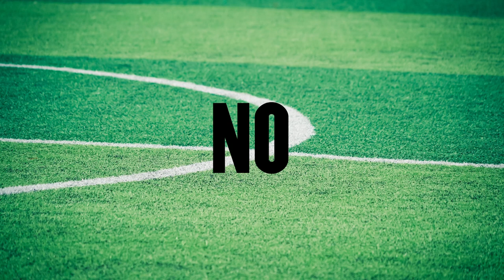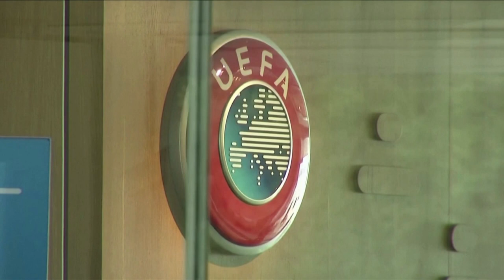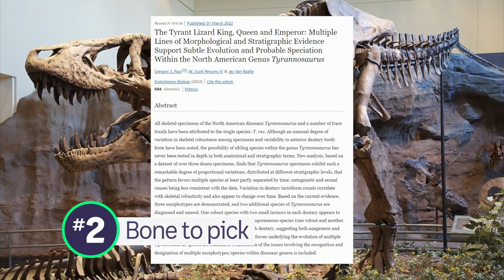Russian Athletes Banned From International Competition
RUSSIA ATHLETES CONTROVERSY
More sporting bodies are banning Russian athletes from competing in international events in response to the war in Ukraine. Some are allowing athletes to still take part, but without their countries names and flags. Sports organisations all over the world lately people have been asking one question. Should Russian athletes be allowed to compete? It's something many have already answered with a big "NO". The International Olympic Committee, World federations for soccer, athletics, basketball, Skiing, volleyball, rowing, badminton, ice skating, ice hockey, the list goes on. They've all decided to ban Russian and Belarusian teams, athletes, and officials from international events in support of Ukraine. Belarus is included because it's a close ally of Russia. The IOC says the decision is about the safety of all athletes. Some sports like tennis are allowing players to still compete but not under the name or flag of Russia or Belarus. World Taekwondo is doing that, too, and it's also stripped President Vladimir Putin of his honourary black belt in the sport. As you can imagine, Russia's not happy about any of this, and there are lots of people who argue that it's unfair to punish Russian athletes who haven't done anything wrong. So what do you think?

NSW FLOODS
It looks like there's more flooding on the way in New South Wales. Sydneysiders woke up to some wet weather this morning, and people around Sydney and the Central Coast have been told to prepare for a whole lot more of it along with strong winds.

UNDERWATER SOUNDS
Marine scientists are working on building a library of sounds made by the creatures that live under water. It might sound a little strange, but those sounds can tell us a lot.

TASMANIA REJOINS THE WEB
Big news for Tasmanians! The internet is back after a major outage yesterday. Two undersea cables connecting the island to mainland Australia were cut within the space of two hours. It meant shops couldn't process card payments, flights were delayed, and ATMS and electric scooters were frozen! But today, the state's back in business.

T-REX STUDY
Big news in the dino kingdom. The T Rex, the OG king of the dinosaurs, might actually be three different species? That's according to a guy called Gregory Paul, who worked on Jurassic park as a dino expert. He thinks there's too much variation between the T Rex fossils we have for them all to be one species. Not all palaeontologists are too impressed, though, and think the differences are minor.

PERCY THE GIANT PUPPET
And finally, big news in the puppet kingdom. This is Percy the porcupine, and according to its creators is the biggest puppet in the world! It was unveiled to this very excited crowd in California, in the US. Percy measures in at two storeys high, or about 6 metres. Which is a lot bigger than a real porcupine!